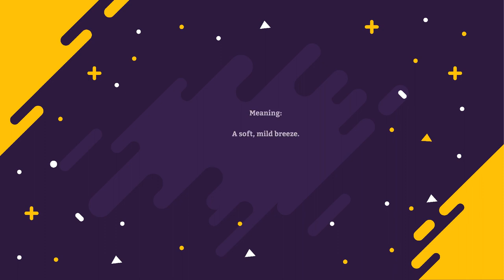How to pronounce Zephyr | Pronunciation for Zephyr | How to say Zephyr | What is Zephyr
How to pronounce Zephyr? n today's episode, we'll find out how to pronounce it as well as learning the meaning of it as well.

The meaning of Zephyr is: a soft, mild breeze